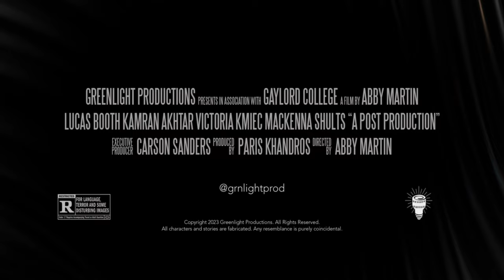A Post Production | Official Trailer (2024) - Abby Martin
Coming through a screen near you!

Check out the exclusive trailer of Abby Martin’s “A Post Production”

Premiering December 13th at 7pm in the Gaylord Auditorium at the University of Oklahoma

A late-night editing session turns into a terrifying fight for survival as a student filmmaker is suddenly pursued by the bloodthirsty killer from his horror film.

Written and directed by Abby Martin and produced by Greenlight Productions.

For updates, follow @grnlightprod on Instagram!